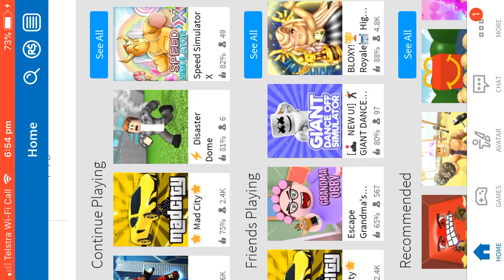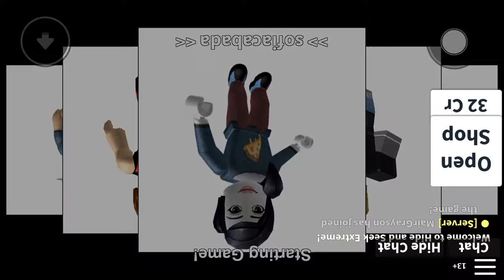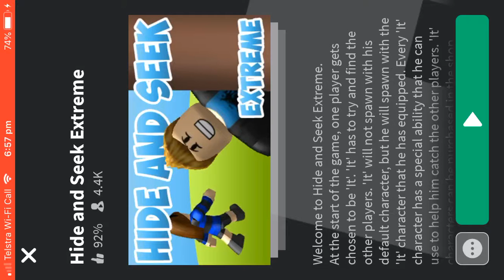ROBLOX gameplay 1